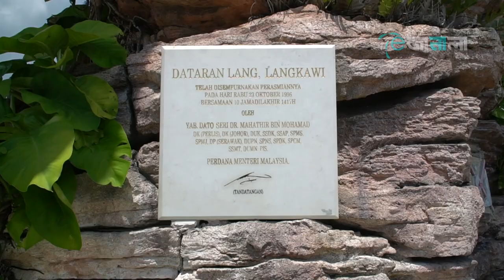ঈগল পয়েন্ট-লাংকাউই (লাংকাউই ভ্রমণ পর্ব: ২) LANGKAWI (Episode 2)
The reddish-brown eagle at Dataran Lang was built as an emblem of the island. According to folklore Langkawi’s name came from two Malay words – ‘helang’ (eagle) and ‘kawi' (reddish brown): hence lang-kawi.
By this video we will try to guide you, how to make better of your Langkawi trip.

Please watch our another episodes on Langkwai. Links are Given bellow-